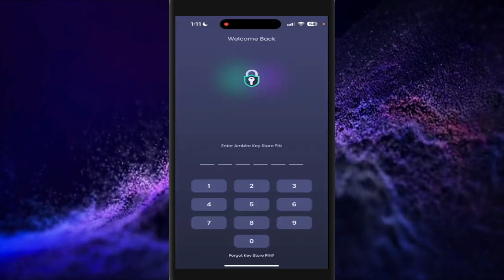Cambiar la red en Ambire Wallet 2024